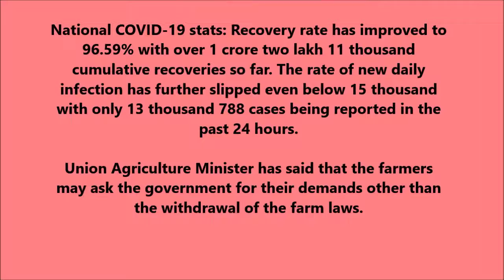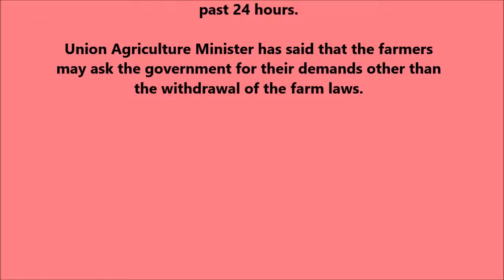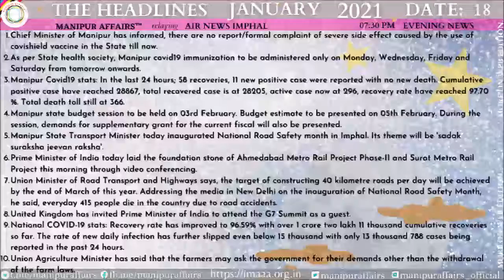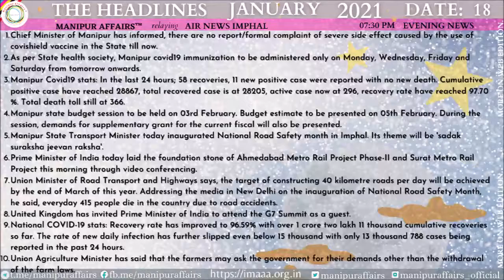Manipuri News - 7:30 pm Dated: 18/01/2021 [Evening Update]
Chief Minister of Manipur has informed, there are no report/formal complaint of severe side effect caused by the use of covishield vaccine in the State till now.
As per State health society, Manipur covid19 immunization to be administered only on Monday, Wednesday, Friday and Saturday from tomorrow onwards.
Manipur state budget session to be held on 03rd February. Budget estimate to be presented on 05th February. During the session demands for supplementary grant for the current fiscal will also be presented.
Manipur State Transport Minister today inuagurated National Road Safety month in Imphal.
Its theme will be 'sadak suraksha jeevan raksha'.
Prime Minister of India today laid the foundation stone of Ahmedabad Metro Rail Project Phase-II and Surat Metro Rail Project this morning through video conferencing. He said that implementation of these projects shows that the infrastructure development in the country has not stopped despite the Corona pandemic.
Union Minister of Road Transport and Highways says, the target of constructing 40 kilometre roads per day will be achieved by the end of March of this year. Adding that the government has already achieved the target of constructing 30 kilometres road per day. Addressing the media in New Delhi on the inauguration of National Road Safety Month, he said, everyday 415 people die in the country due to road accidents.
United Kingdom has invited Prime Minister of India to attend the G7 Summit as a guest. The G7 Summit is to be held in June this year. UK Prime Minister is also likely to visit India ahead of the G7 Summit.
Union Agriculture Minister has said that the farmers may ask the government for their demands other than the withdrawal of the farm laws.